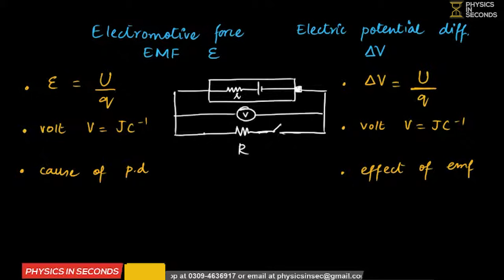MDCAT Physics Unit#7 Current Electricity Lecture#3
1. Electric Potential Difference & EMF

2. Terminal P.D & Internal Resistance
3. Electric Power & its relations
4. Brightness of bulbs in series & parallel